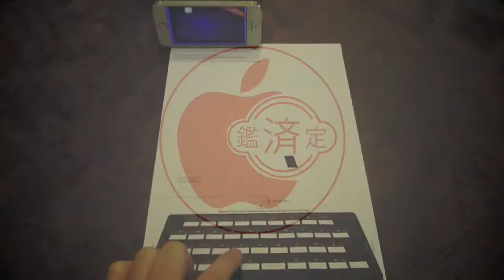AugmentedAppStudio：紙に印刷したキーボードから入力出来るアプリ「Paper Keyboard」を試す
AugmentedAppStudioの紙に印刷したキーボードから入力出来るアプリ「Paper Keyboard」を試してみました。（日本語入力非対応）